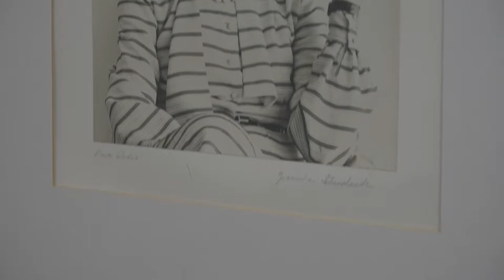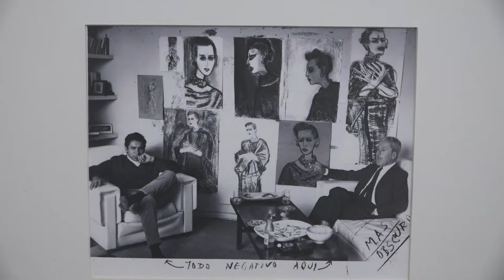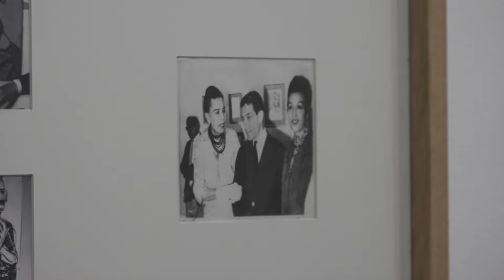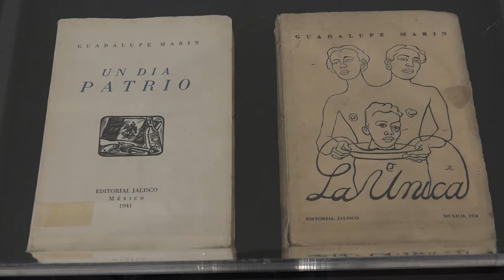Noche de museos | Museo Mural Diego Rivera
Exposición del MMDR dedicada a Lupe Marín, escritora y figura central del entorno intelectual del siglo XX,. Se trata de una selección de obras entre las que se encuentran el retrato que Graciela Iturbide le hizo hacia el final de su vida, además de un conjunto de dibujos realizados por Juan Soriano y la fotografía de Cartier-Bresson.